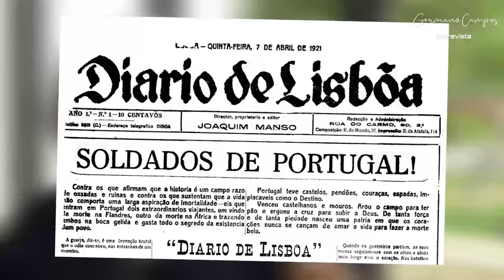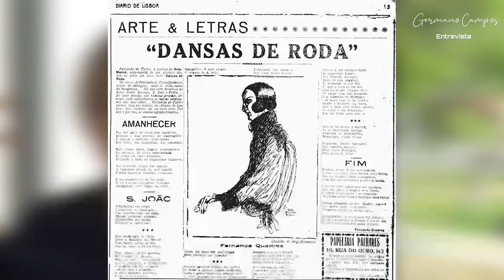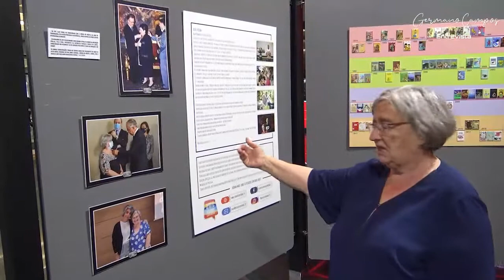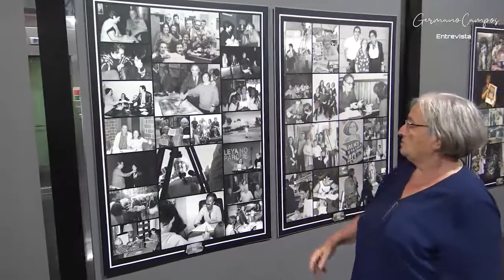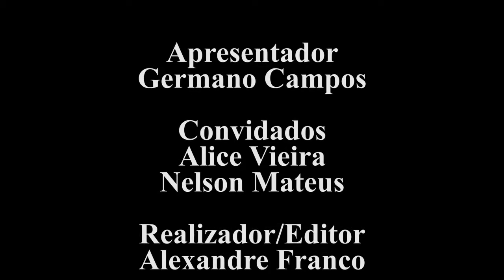ALICE VIEIRA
Casino Estoril acolhe exposição “Retratos Contados de Alice Vieira” até 26 de Setembro. O átrio principal do Casino Estoril acolhe, até ao próximo dia 26 de Setembro, a exposição “Retratos Contados de Alice Vieira”, em homenagem à conceituada escritora e jornalista. A entrada é gratuita.

Com curadoria de Nélson Mateus, esta exposição dá a conhecer um pouco da vida e obra de Alice Vieira, bem como da sua sólida ligação afectiva a Cascais, assinalando o início das comemorações de seis décadas de carreira de jornalista.